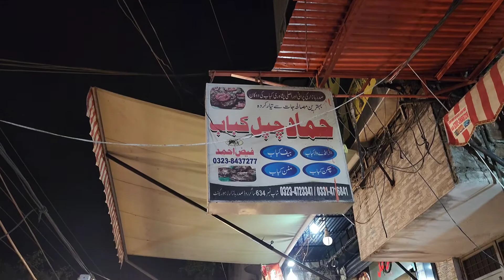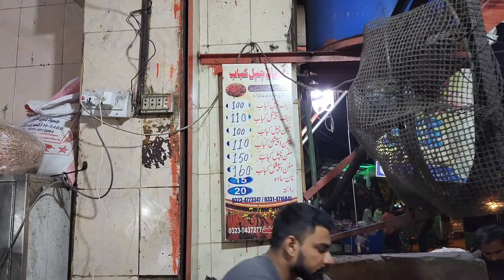23 years old Hammad Chappali kebab Saddar Lhr 100-150rs m koi deta quality chappali kebab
Zarur zarur try krein ap with ur family n friends
Mutton, beef & chicken chappli kebab
100rs c 150rs tak quality food

Location:
Hammad chappli kebab
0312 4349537